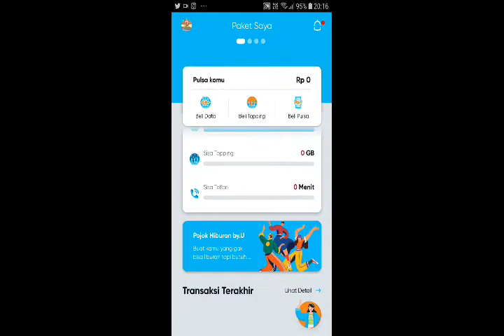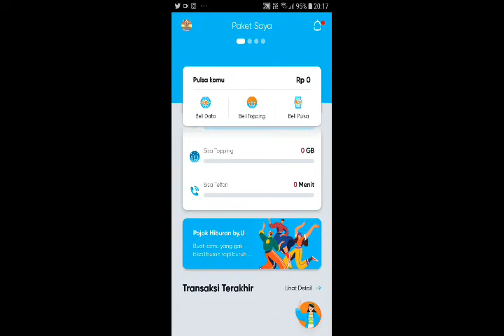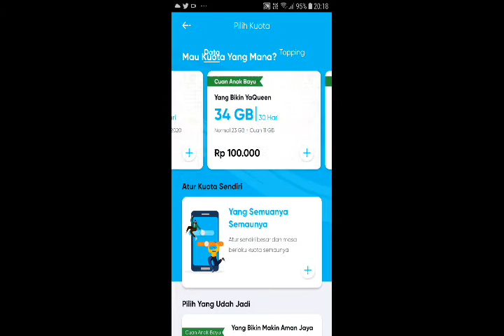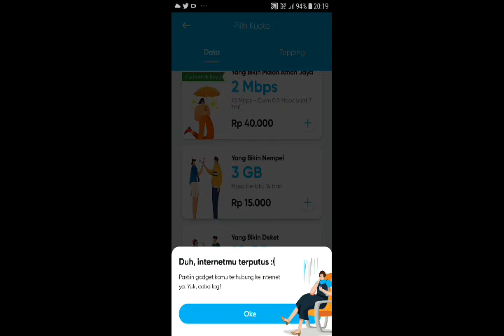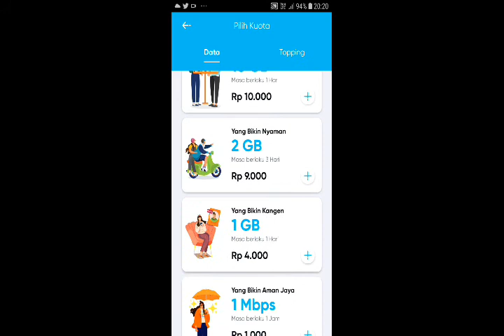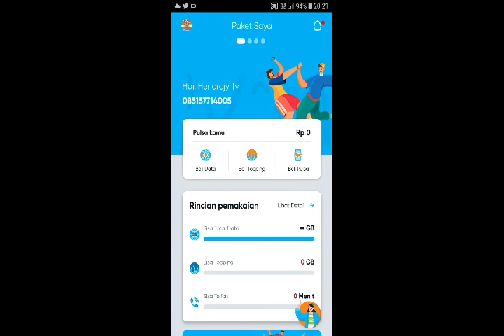Kuota Internet Unlimited Super Murah Cocok Untuk Pemain Youtuber Pemula Bye .u